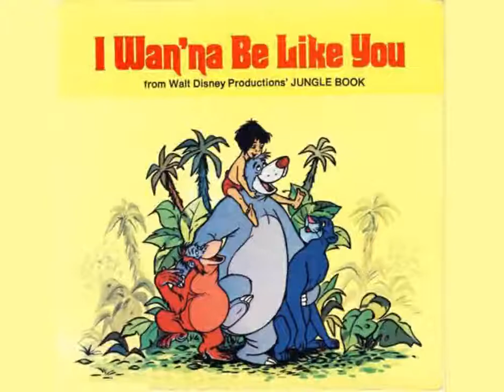I Wanna Be Like You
I Wanna Be Like You - Cover by Over The Hill